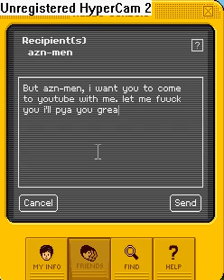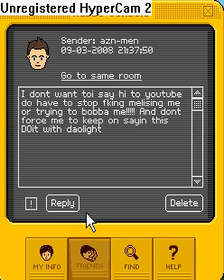Habbohotel - Funnyest Harrassment session of an everyday Asian.